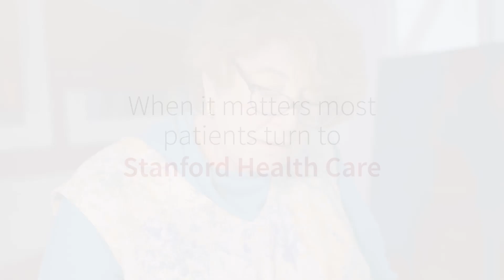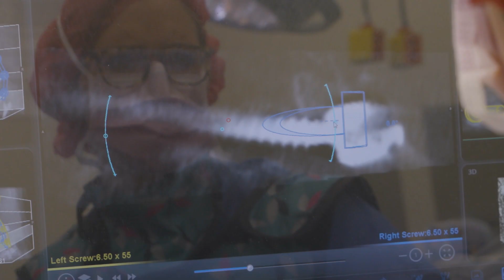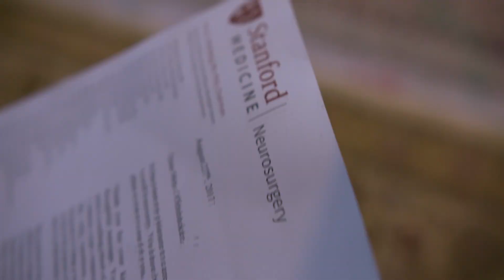Robotic spine surgery - No scarring, faster recovery. Pain-free, artist paints again.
When Terenia lost her ability to hold a paintbrush or a cup of tea, she knew it was time to get help.

“I didn’t know what was happening to me,” said Terenia. “I was dropping everything. My hands were totally numb. I had totally given up painting portraits.”

The Stanford Health Care’s Neurological Spine Disorders Clinic gave Terenia back the ability to paint pain-free. Neurosurgeon Anand Veeravagu, MD, utilized advanced robotic computer assistance and minimal access surgery to reconstruct both her neck and lower back. “The integration of advanced computer guidance and robotic assistance has transformed complex surgical cases by increasing safety and efficacy – patients do better and recover faster,” he said. Stanford Health Care is the first hospital in the Bay Area to use robotics for complex spine surgery.

Months later, Terenia was painting again; her first piece, a painting for Dr. Veeravagu. “Being able to go back to work, it’s amazing,” she said. “I’m very grateful.”